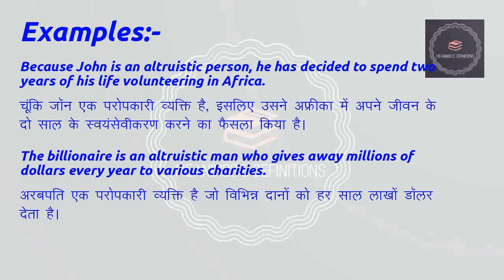Meaning of "Altruistic" (Adjective) in Hindi | Altruistic का मतलब हिंदी में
Meaning of Altruistic in Hindi with examples | altruistic का मतलब हिंदी में | Meaning In Hindi